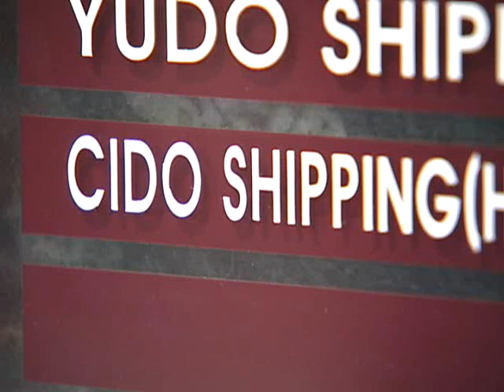'선박왕' 권혁 회장 검찰 출두..탈루 혐의 조사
이른바 '한국의 선박왕'으로 불리는 시도상선 권혁 회장이 수천억원의 세금을 탈루한 혐의 등으로 검찰에 소환돼 조사를 받고 있습니다.

서울중앙지검에서 박종관 기자의 보돕니다.

서울중앙지검 금융조세조사2부는 탈세 등의 혐의를 받고 있는 시도상선 권혁 회장을 오늘 오후 소환했습니다.

권 회장은 서초동 서울중앙지검 청사에 출석해 혐의에 관해 묻는 질문에 "성실히 조사에 임하겠다"고 답한 뒤 조사실로 향했습니다.

검찰은 권 회장을 상대로 국내 거주자인데도 비거주자인 것처럼 위장해 수천억원의 세금을 탈루했다는 국세청 고발내용을 조사하고 있습니다.

앞서 국세청은 이같은 혐의로 지난 4월 4100억원을 추징하고 권 회장을 검찰에 고발했습니다.

검찰은 또 권 회장이 시도상선과 조선업체들의 선박 건조 계약 체결 과정에서 조선업체들로부터 리베이트를 챙겼다는 의혹도 조사하고 있습니다.

아울러 보험업체들과 선박보험 계약을 체결하는 과정에서도 리베이트를 받는 등 수백억원의 비자금을 챙겼다는 의혹을 추궁하고 있습니다.

이에 대해 권 회장은 자신이 실제로 국내 거주자가 아니기 때문에 세금을 내지 않았다는 기존 입장을 되풀이하고 있는 것으로 알려졌습니다.

이와 함께 비자금 의혹에 대해서는 리베이트가 아니라 업계 관행이라는 취지의 해명을 하는 것으로 전해졌습니다.

검찰은 권 회장을 오늘 밤 늦게까지 조사하고 일단 귀가시킨 뒤 보강조사를 거쳐 사법처리 여부와 수위를 결정할 것으로 보입니다.